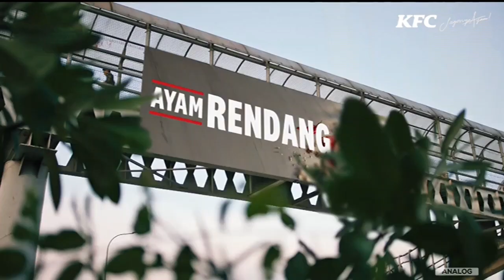KFC Ayam Rendang • Untuk Jagonya Sabar Teaser • TVC Edisi 2023 • Iklan Indonesia 15 sec